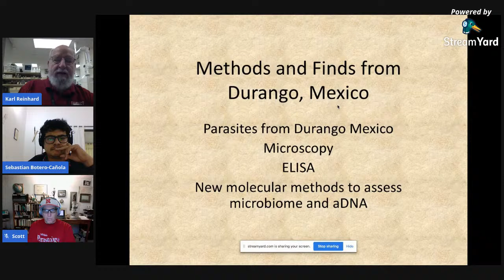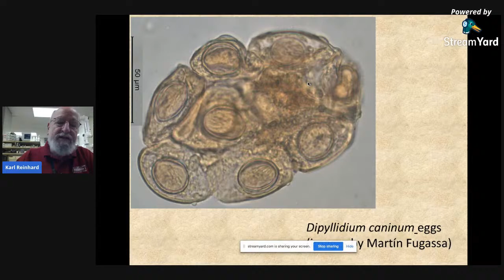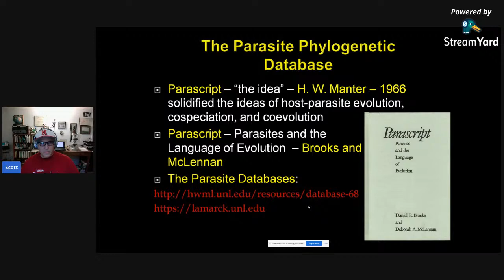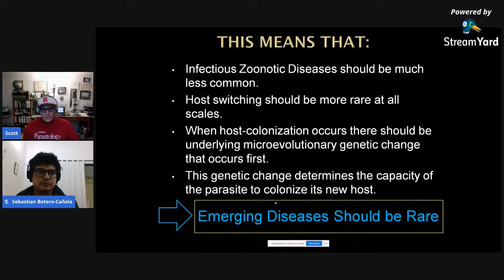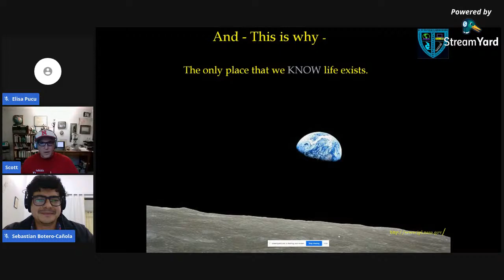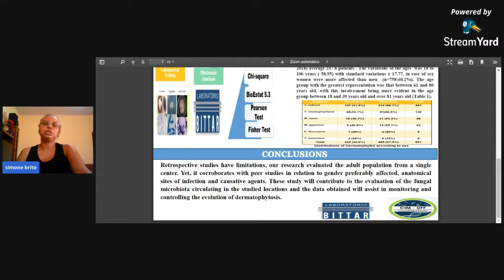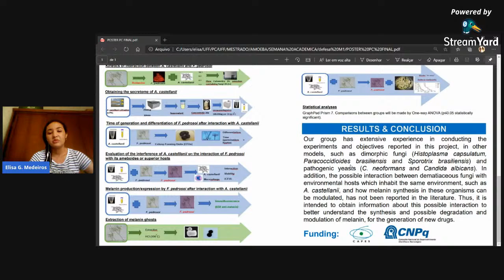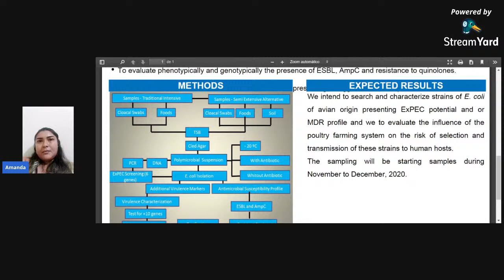VI Semana Científica PPGMPA 2020 - 25.11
Para receber a presença nas palestras, é necessário assinar os dois formulários disponíveis. O primeiro formulário ficará disponível de 14:30 até as 15h e o segundo formulário, de 16:30 até as 17h.